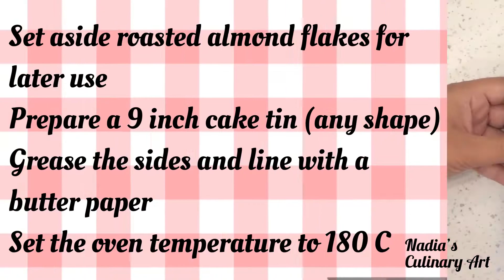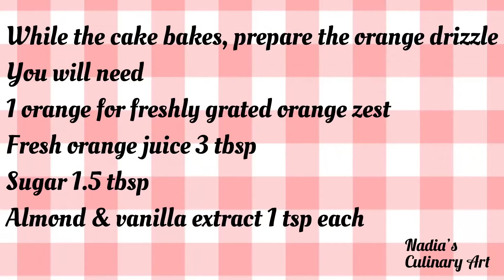French Almond Cake with Orange Drizzle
Enjoy the nuttiness of roasted almonds blended with the soft and aromatic sponge. A regal teatime snack!

Ingredients & method

Ingredients
White/Brown Sugar 1 cup
Almonds flakes 1/2 cup
Almond powder or ground almond 3/4 cup
Salt 1/3 tsp
Almond extract 1 tsp
Vanilla extract 1 tsp
Oil or melted butter 3/4 cup
For the orange drizzle:
Finely grated orange zest 1 tbsp
Fresh orange juice 3 tbsp

Roast the almond flakes on a wide flat baking tray in the oven for about 10 min and 180C. The almonds should turn light gold. Set aside.

Prepare a cake tin (about 9 inches). Grease the sides and line with a butter paper. Set aside.

Turn the oven on @180C.

Whisk the eggs, add sugar and yogurt and mix well.
Add baking powder to the plain flour and sift through a sieve and add to the egg batter. Add vanilla and almond extracts along with the salt. Add oil/butter and almond powder. Keep mixing the batter until smooth. Transfer to the cake tin and bake for 35 min.

Leave to cool for only 10 min. The cake should still be warm while adding the orange drizzle. Spread the drizzle evenly and add almond flakes. Spread evenly and gently pat so the almonds stick to the cake surface lightly.

Leave it to cool down completely before serving.